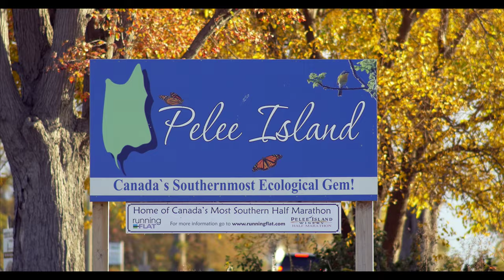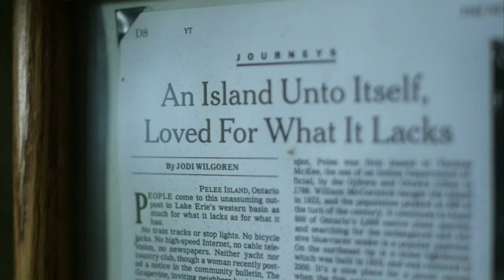90 Minutes From Mainland - 4K Teaser